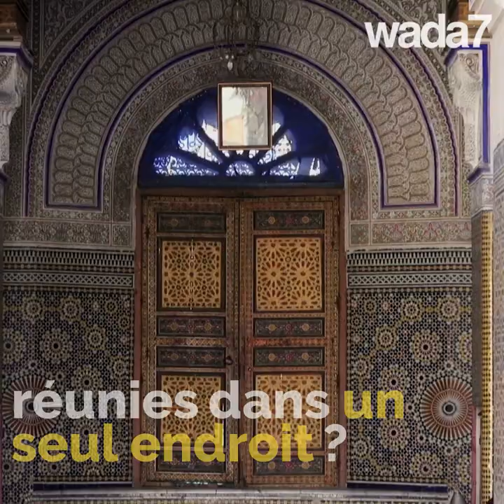Le Maroc à Disney ? 🤯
Vous croirez être au Maroc… Mais c’est aux USA ! La Floride reproduit des villes du Maroc ! 🤯🇲🇦